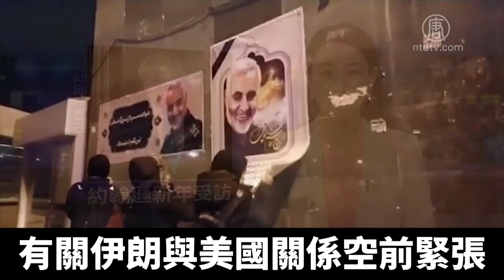BBC專訪英國首相約翰遜談伊朗問題 英國脫歐 5G與華為 五眼聯盟｜新唐人亞太電視｜20200117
1月14日英國首相約翰遜，今年首次接受BBC專訪，討論伊朗問題、英國脫歐、以及英國是否採用華為5G設備。